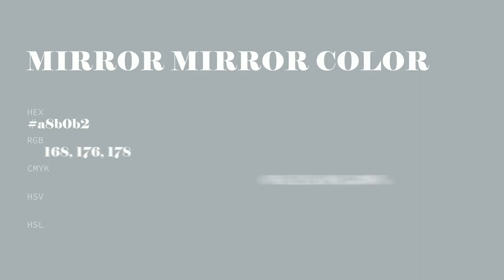Mirror Mirror color a8b0b2 hex color - Grey color - Warm color a8b0b2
What color is Mirror Mirror ? a8b0b2 hex color - Grey color - Warm color a8b0b2

Hex a8b0b2 Color Code is also known as Mirror Mirror color.